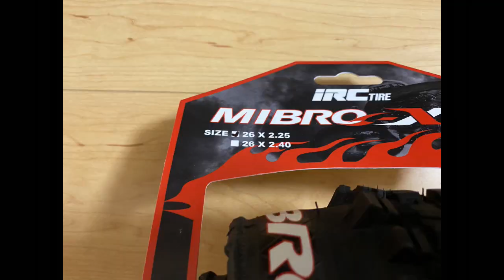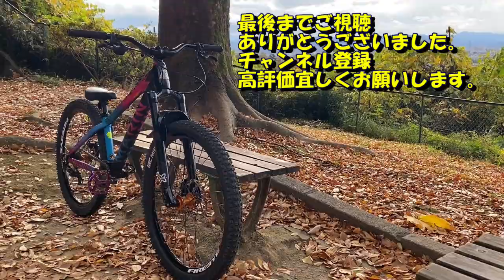【アップグレード2】ダートジャンプバイクをアップグレード！MARIN ALCATRAZ Dirt Jump Bikes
MARIN ALCATRAZ のダートジャンプバイクをアップグレードしました。